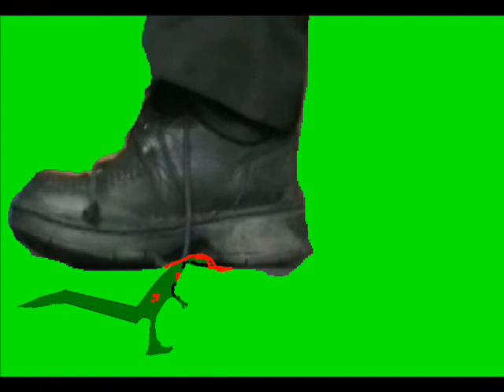Extreme Dinosaurs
DINSAURS BEING XTREME!

If anyone is intrested it took 120 frames which aint much!